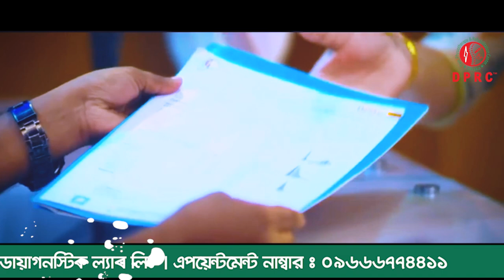আমার মনে হয়েছিলো আমি পঙ্গু হয়ে যাবো বিছানায় পরে থাকবো কে আমার দেখাশোনা করবে । Knee pain । back pain